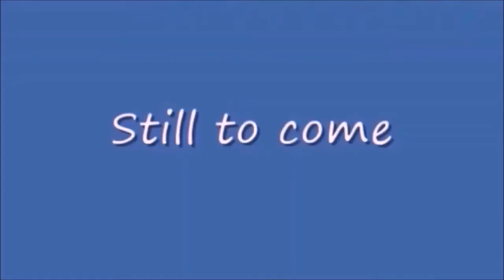Monday Night Mayhem 444